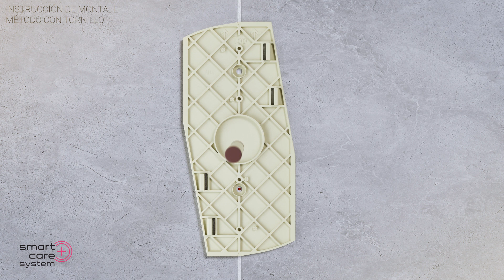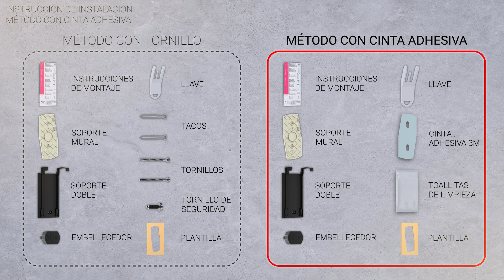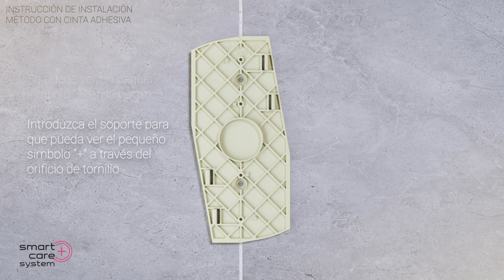Nuevo: Dispensador SMART CARE+ - instrucciones de montaje doble soporte I ADA Cosmetics